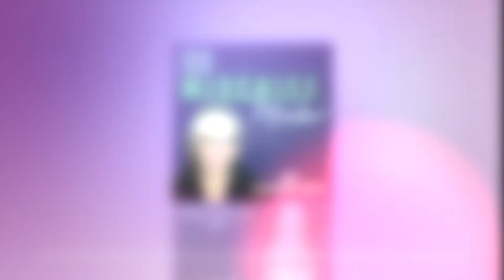CMM8: How Duane Zingale Shifted From a Poverty Mindset to an Abundant One, and Never Looked Back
Episode Summary

Mindset Shifts: From poverty mindset to abundance. Shifting from working solo to working collaboratively, hired his first contractor and really understood the empowering factors.